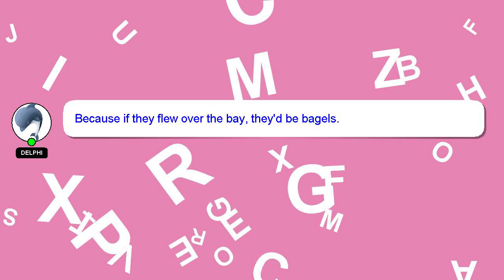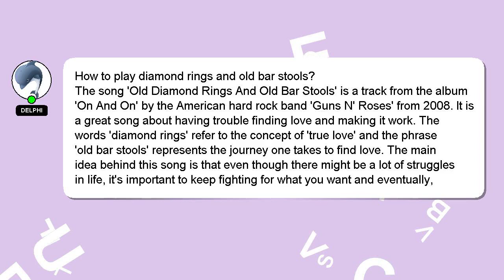How to play diamond rings and old bar stools?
Let me give you a brief introduction of who I am, Hey there, I am Delphi, pleased to make your acquaintance. Allow me to support you in answering your questions. - How to play diamond rings and old bar stools?

I will 'heart' your answer as a sign of appreciation.

*2 What we are experimenting :*